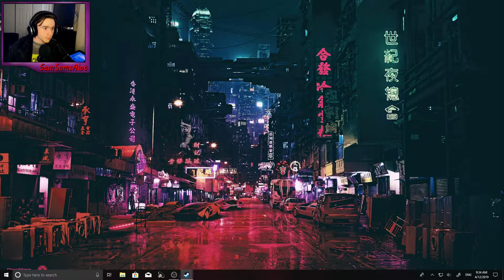TURMOIL EP 9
KICKING ASS AND TAKING PROFITS